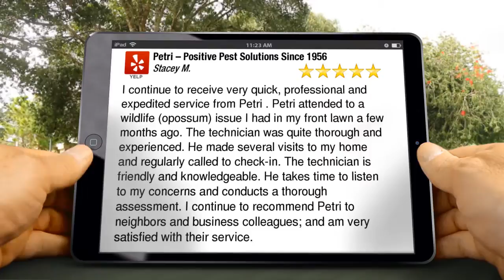Petri – Positive Pest Solutions Since 1956 Pompano Beach Wonderful 5 Star Review Stacy M.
I continue to receive very quick, professional and expedited service from Petri . Petri attended to a wildlife (opossum) issue I had in my front lawn a few months ago. The technician was quite thorough and experienced. He made several visits to my home and regularly called to check-in. The technician is friendly and knowledgeable. He takes time to listen to my concerns and conducts a thorough assessment. I continue to recommend Petri to neighbors and business colleagues; and am very satisfied with their service.

        Petri – Positive Pest Solutions Since 1956
        737 SW 9th Terrace
        Pompano Beach Florida
        33069